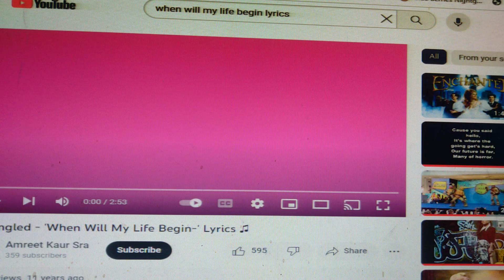🎸 When Will Elmyra's Life Begin 🎵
Elmyra is A Pain but Her Life of Her Love of Animals has just Begun